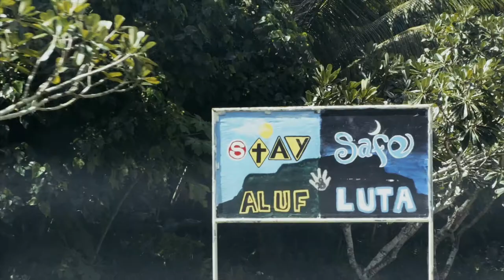Say Hello Rota Final